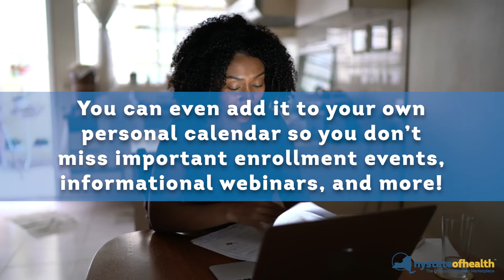Download Our Calendar Today!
Keeping track of important deadlines, virtual events, and more is easy with our calendar. All it takes is one tap to integrate it with your own personal calendar! Don’t forget- January 15th is the last date you can enroll for health plan coverage beginning February 1, 2021.